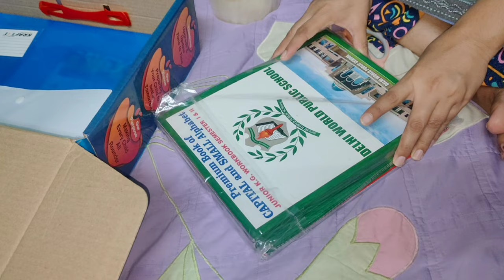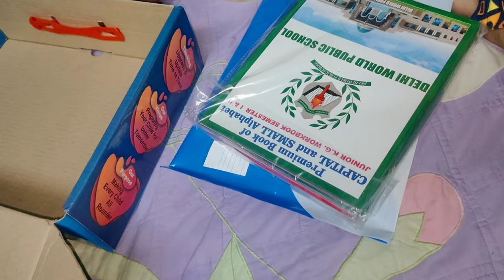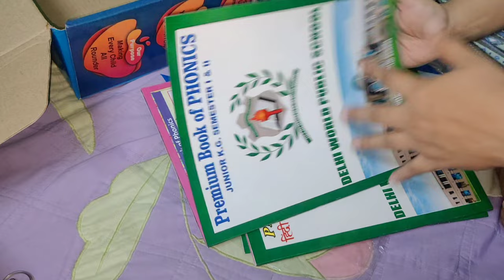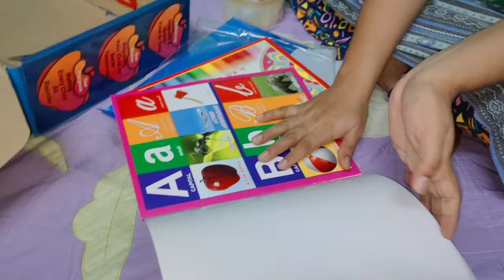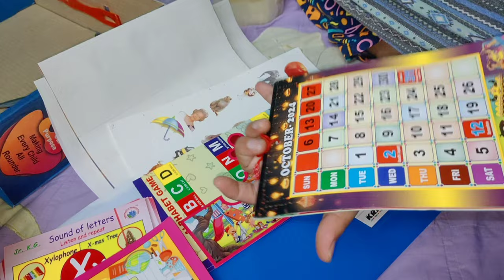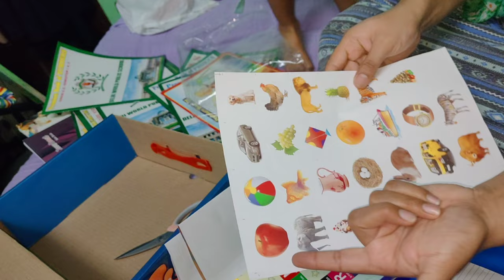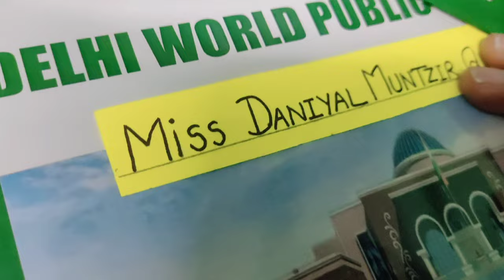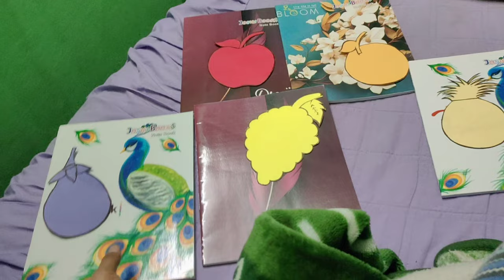BOOKS UNBOXING DANIYAL KE SCHOOL KI ll